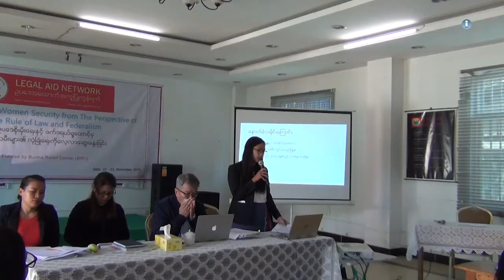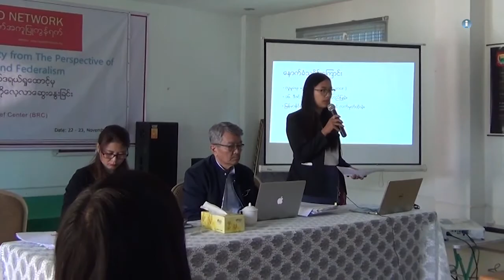ငြိမ်းချမ်းရေးအတွက်ဖက်ဒရယ် အပိုင်း၅၃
အပြည်ပြည်ဆိုင်ရာ တရားရုံး ICJ မှာ မြန်မာနိုင်ငံဟာ လူမျိုးတုံးသတ်ဖြတ်မှုတွေ ကျူးလွန်ခဲ့တယ်ဆိုပြီး အပြည်ပြည်ဆိုင်ရာ တရားရုံး ICJ မှာ အမှုရင်ဆိုင်ခဲ့ရပါတယ်။ နိုင်ငံတော်အတိုင်ပင်ခံကိုယ်တိုင် သွားရောက် ကြားနာပြီး ထွက်ဆိုခဲ့ပါတယ်။

အစိုးရအနေနဲ့ ICJ ရုံးတော်မှာ တာဝန်ခံ တာဝန်ယူပြီး ရင်ဆိုင်ဖြေရှင်းတဲ့အပေါ် အပစ်ရပ်အဖွဲ့တွေအနေနဲ့ အသိအမှတ်ပြုကြောင်း၊ ဖြေရှင်းအဖြေရှာရာမှာလည်း တရားမျှတမှုနဲ့ အမှန်တရားအတွက် အဖြေရှာနိုင်လိမ့်မယ်လို့ ယုံကြည်ကြောင်း ပြောပါတယ်။

မိုင်ဂျာယန်မှာ ဖွင့်လှစ်ထားတဲ့ ဖက်ဒရယ် ဥပဒေအကယ်ဒမီကျောင်းက ဥပဒေကျောင်းသားတွေကတော့ အခုလို မြန်မာနိုင်ငံအနေနဲ့ ICJ တရားရုံးတော်ကို ရောက်သွားတာဟာ တခြားတိုင်းရင်းသားတွေ နှစ်ပေါင်း ၇၀ ကျော်အကြာ ကြုံတွေ့ ခဲ့ရတဲ့ လူ့အခွင့်အရေးချိုးဖောက်ခံရမှုတွေအတွက် တစ်စုံတစ်ရာ အထောက် အကူပြုနိုင်တယ်လို့ ဆိုကြပါတယ်။ ဒီအခြေအနေက ပြည်တွင်းငြိမ်းချမ်းရေး၊ ဖက်ဒရယ်ပြည်ထောင်စုတည်ဆောက်ရေးကို ဘယ်လိုအထောက်အကူပြုနိုင်သလဲ၊ ဥပဒေပညာရှင်တွေက ဘယ်လိုသုံးသပ်ထားပါသလဲ။

ဒီအကြောင်းအရာတွေနဲ့ ပတ်သက်ပြီး ဒီတပတ်မှာ တင်ဆက်ပေးပါ့မယ်။

ဒီအစီအစဉ်ကို Network Media Group နှင့် Mizzima Media Group တို့ ပူးပေါင်းစီစဉ် တင်ဆက်ထားတာဖြစ်ပြီး အပတ်စဉ် တနင်္ဂနွေနေ့ ည ၈း၁၅ မှာ အစီအစဉ်အသစ်ကို Mizzima TV ကနေ ထုတ်လွှင့်ပေး နေပြီဖြစ်ပါတယ်။